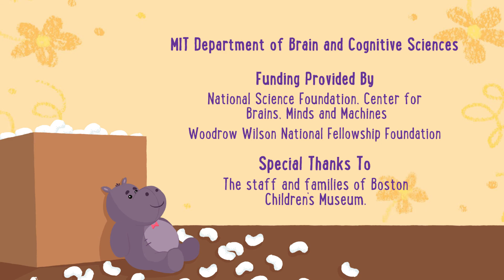Yana & Egbert Episode 4: Mystery Box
“Mystery  Box”  teaches  children  about  experiments.
Yana  and  Egbert  explore  the  distinction  between
“just  guessing”  and  “hypotheses.”  They  abandon
wild  guesses  about  what  is  inside  a  mysterious
box  when  Izzie  the  Ostrich  points  out  a  potential
experiment.  Can  they  find  out  what’s  really  inside?